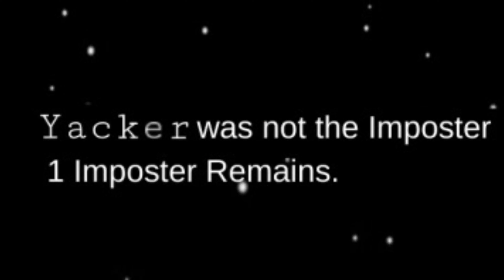[SFM] Sonic In Among Us (full Version)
Tails is sus